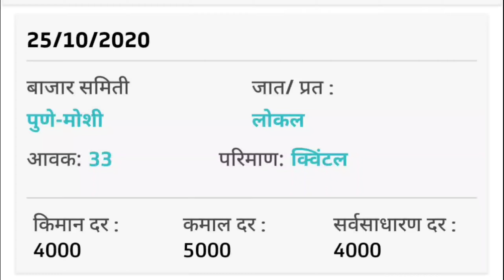25/10/2020 आजचा कांदा बाजारभाव, onion market today, kanda bajar bhav today, Onion Rates in INDIA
25/10/2020 आजचा कांदा बाजारभाव, onion market today